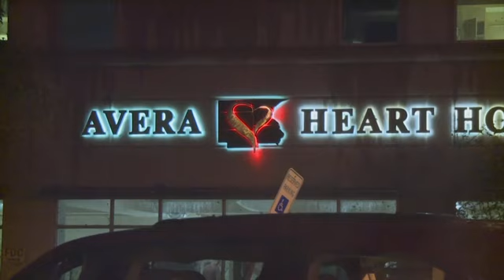Likely tornado, high winds slam Sioux Falls, S.D.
Severe weather, including a probable tornado, struck South Dakota's largest city, leaving a trail of damaged buildings, downed power lines, fallen trees and some reports of injuries, officials said Wednesday. (Sept. 11)